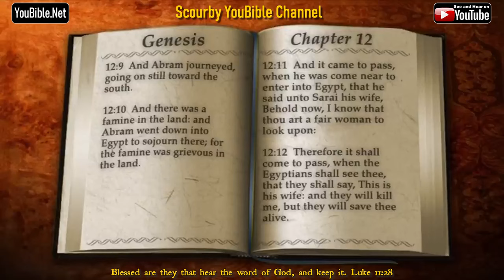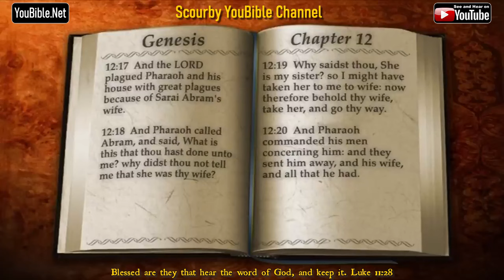1-Book of Genesis | By the Chapter | 12 of 50 Chapters Read by Alexander Scourby | God is Love